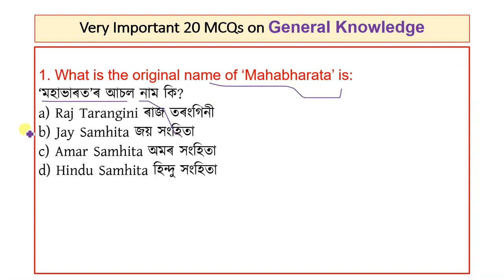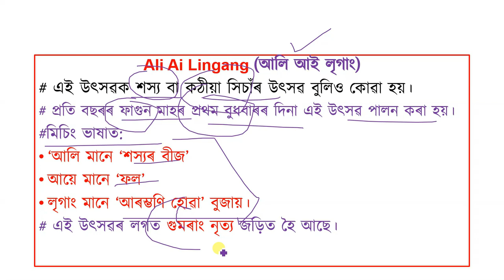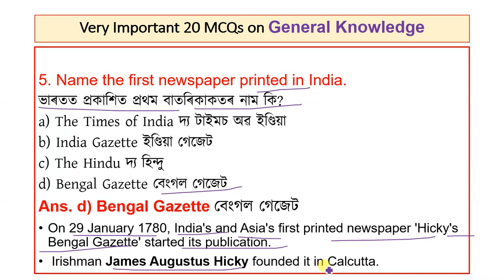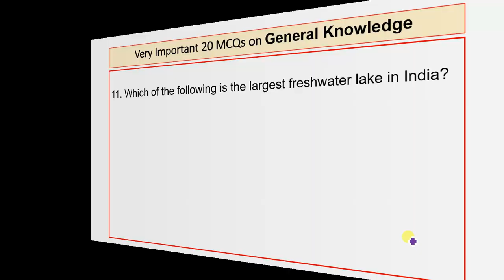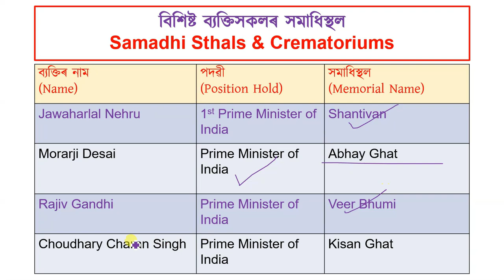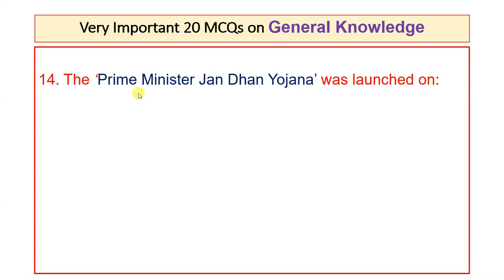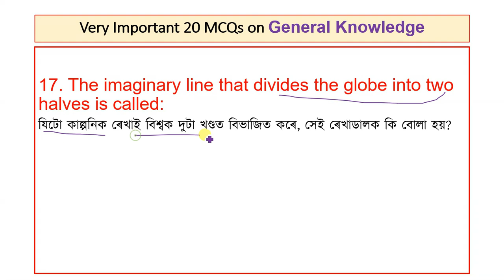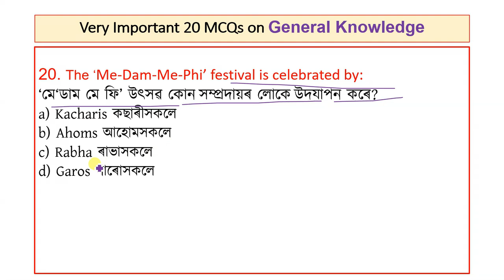GENERAL KNOWLEDGE 20 MCQs for ADRE 2.0 | DME Exam 2023 | Grade3 Exam | Grade4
GENERAL KNOWLEDGE 20 MCQs for ADRE 2.0
GENERAL KNOWLEDGE MCQs
GK MCQs

Grade3 Exam
Grade4 Exam
TET
CTET

ধন্যবাদেৰে,
Norul Alam